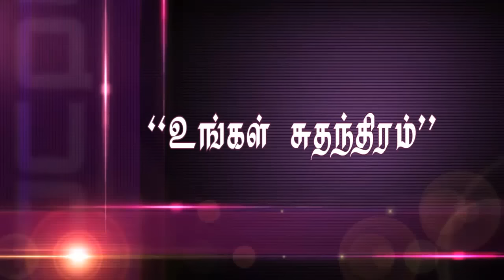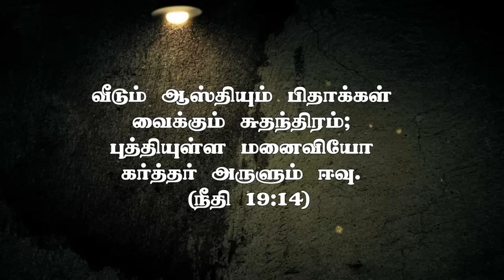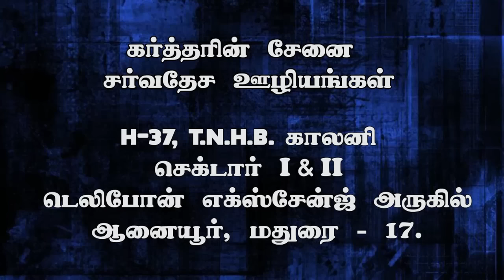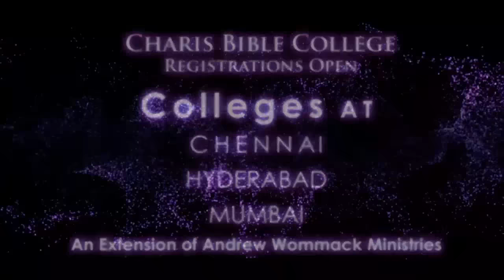Your Inheritance ”உங்கள் சுதந்திரம்" (HD) June 12th 2016 with Bro D.Jestin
To continue watching this “Devotion" 365 days in Facebook

       NLM TV :    TUESDAY MORNING  (3:30 AM) INDIAN TIME
                  & WEDNESDAY MORNING  ( 11:30 AM)

    MY JESUS TV:    WEDNESDAY MORNING  (11:00 AM)
& THURSDAY MORNING  ( 11:00 AM)
                     (UK TIME)